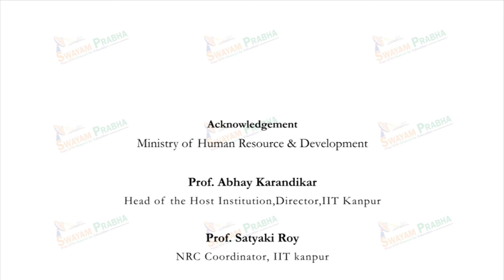Lec 08: Philosophy of Situated Knowledge